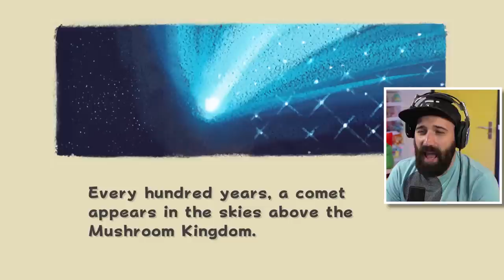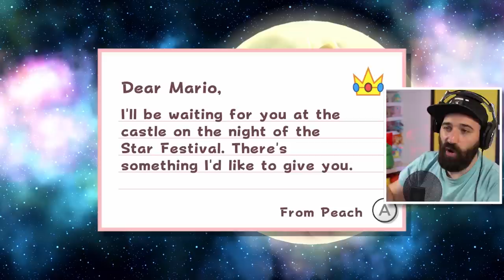DIT HEB IK NOG NOOIT GESPEELD !! | Super Mario Galaxy #1 | Super Mario 3D All-Stars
Het is feest, maar dit feest wordt weer ruw verstoord door Bowser. Waar is Princess Peach en komen Rosalina en Luma Mario helpen?

Daar gaan we! De Super Mario 3D All-Stars collectie is uit en we beginnen met Super Mario Galaxy, een game die origineel op de Nintendo Wii is verschenen

ADRES FANMAIL:

RICKACHU
Gravin Juliana van Stolberglaan 31
Box C1500
2263AB Leidschendam
Nederland